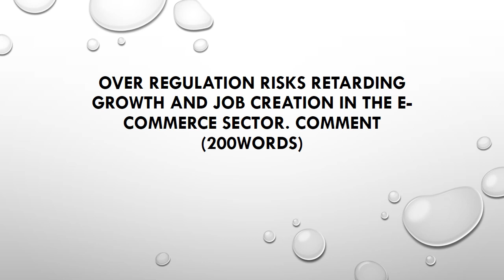DAY 10- ANSWER WRITING PRACTICE